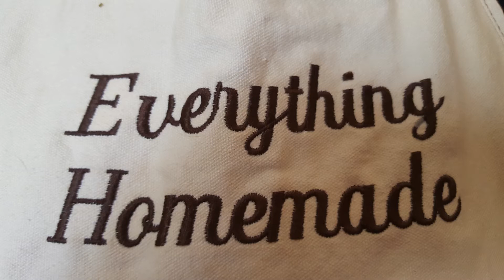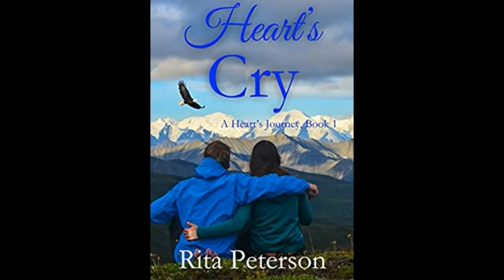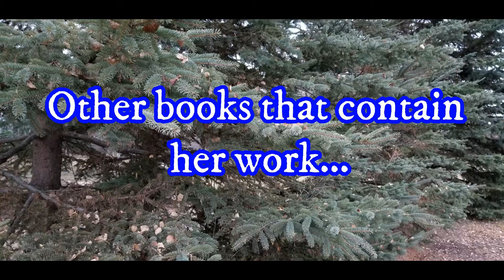Goji Seedlings General Maintenance (episode 3)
Goji seedlings General Maintenance (episode 3). I love goji berries and they are great plants to growing in northern Alberta, Canada! Here I will show you how to grow them from seeds and transplant them, harden then off and then transplant outside.

BP1000 Grow Light
Bloom Plus Ebay Store:

Heart's Cry Book 1:

Heart's Courage Book 2:

LITTLE BITS: A compilation of short stories from the authors of Winged Publications

HANDY TIPS FOR HOMESCHOOLING PARENTS